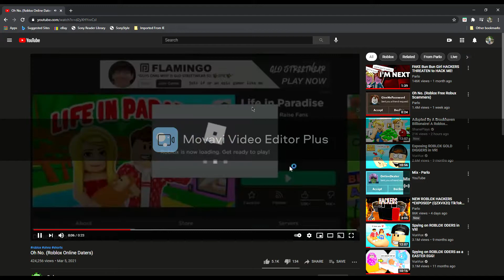oh no by parlo the roblox oders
roblox online daters by parlo